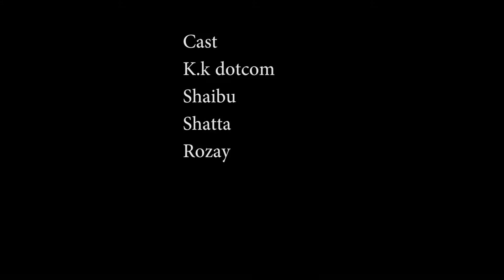AY3CASE episode 16 🤣🤣🤣🤣🤣🤣🤣🤣eiii please watch nd share 🤣🤣🤣